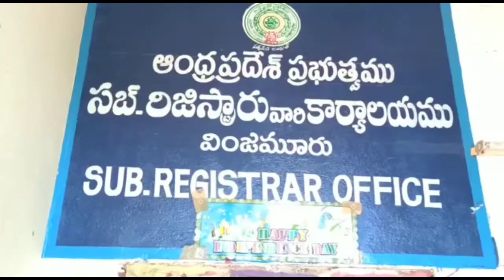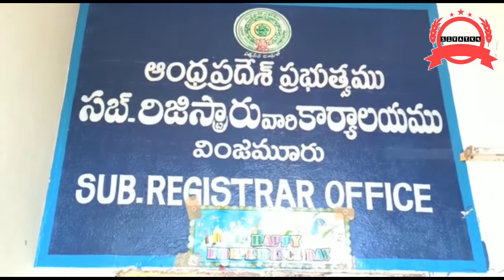సబ్ రిజిస్టర్ కార్యాలయంలో ఆకస్మిక తనిఖీ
వింజమూరు సబ్ రిజిస్టర్ కార్యాలయాన్ని రాష్ట్ర వ్యవసాయ వ్యవహారాల సలహాదారు అంబటి కృష్ణ రెడ్డి ఆకస్మిక తనిఖీ చేశారు. సబ్ రిజిస్టర్ కార్యాలయంలో రైటర్ల దండ ఎక్కువ అయిందని పలువురు రైతులు తెలియజేయడం జరిగింది అని ఆయన తెలియజేశారు. అందులో భాగంగా ఈరోజు వింజమూరు సబ్ రిజిస్ట్రార్ కార్యాలయం ఆకస్మిక తనిఖీ చేయడం జరిగిందని తెలిపారు. రైతులు అనేక వ్యయ ప్రయాసలకోర్చి తమ భూమిని రిజిస్ట్రేషన్ చేయించుకునేందుకు రిజిస్టర్ కార్యాలయం కి వస్తారని మరోసారి ఇలాంటివి జరిగితే సహించేది లేదని ఆయన సబ్ రిజిస్టార్ ను హెచ్చరించారు. రైతుల సొమ్ము విషంతో సమానం అని అలాంటి రైతుల వద్ద నుంచి అధిక మొత్తంలో డబ్బులు వసూలు చేస్తారని ఆయన సబ్ రిజిస్టర్ మహబూబ్ బాషా ను ప్రశ్నించారు. ఈ కార్యక్రమంలో సబ్రిజిస్ట్రార్ కార్యాలయం సిబ్బంది పాల్గొన్నారు